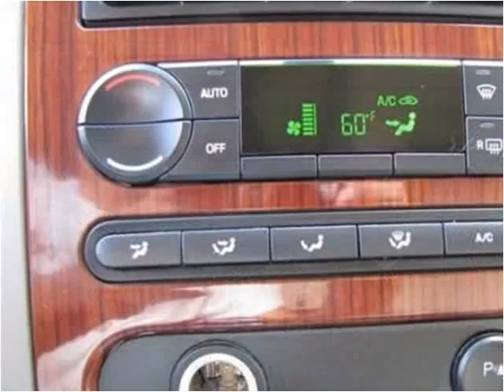2006 Ford F-150 Used Cars Nixa MO